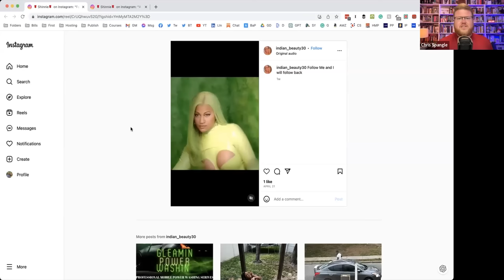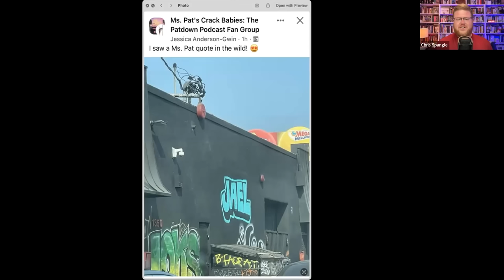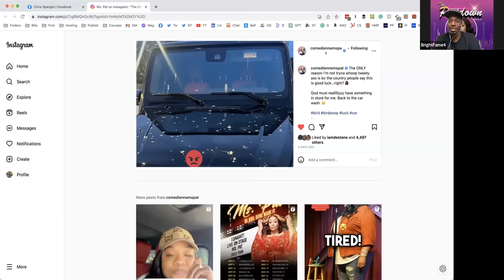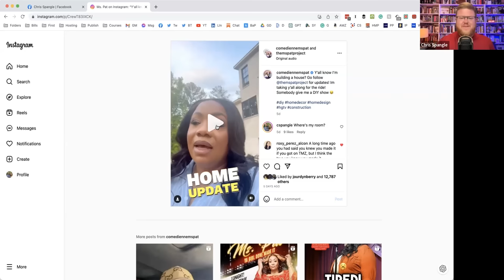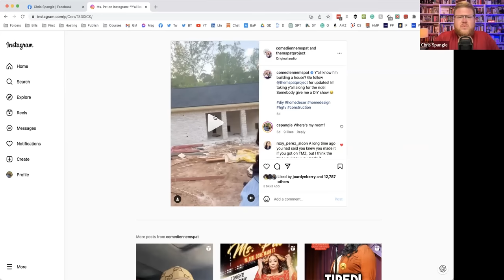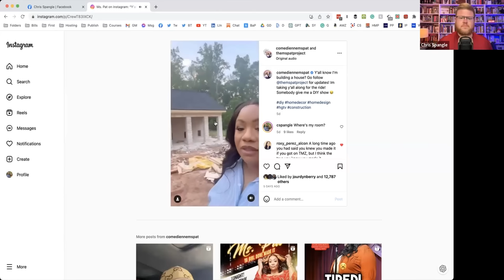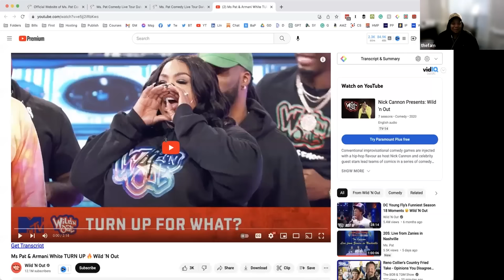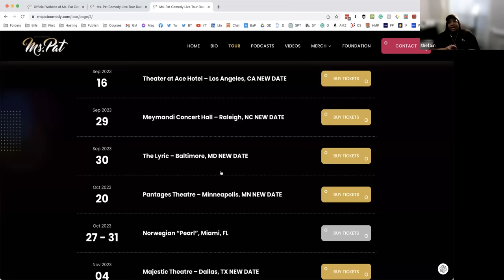206: Ms. Pat Talks with Joe Rogan about the Dama Lama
Ms. Pat was on the Joe Rogan Experience this week! Chris and Deon remind her of what she said, and then she shares a message for the Dana Lama.